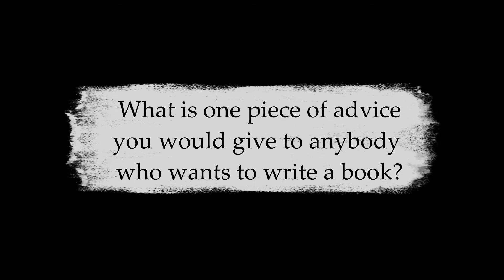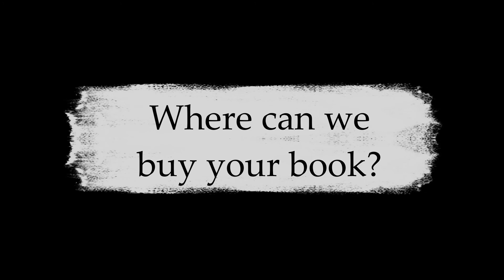Get To Know Sean Clarke, author of A Hunter Rises, on The Table Read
Hello everyone! Welcome to the Siren Stories channel. This video is to Get To Know Sean Clarke, author of A Hunter Rises, on The Table Read

Author Sean Clarke talks about the inspiration behind his new book, A Hunter Rises, what he loves about writing, and his advice to inspire other authors.

➤Suggested Videos:-